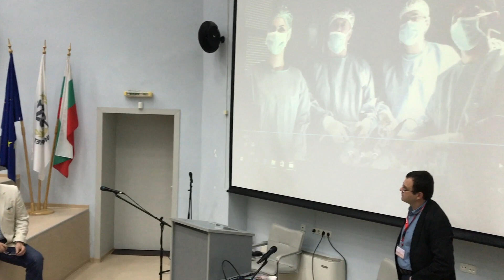Курс по Лапароскопска Урология 2019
На 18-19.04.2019 в ТЕЛЕЦ, гр. Плавен се проведе Петия пореден курс по Лапароскопска урология за придобиване на основни лапароскооски умения. До момента със съдействието на фармацевтичната компания GSK по проект за продължаващо медицинско обучение със Българското Урологично Дружество са обучени 70 уролога.
Програмата на курса включва:
Първи ден – видео „Semi live step by step“ обучителни филми – радикална простатектомия и нефректомия, пелвитрейнър – шев с лява и дясна ръка, вързване на единичен и двоен възел, шев „back hand“ , шев на дорзален венозен плексус.
През втория ден курсистите осъвърлшенстваха наученото до момента и започнаха изпълнение на по-сложни и близки до реалността задачи в операционна зала на живи тъкани и органи. Сертификатите бяха раздадени лично от ректора на Медицински Университет Плавен – Проф. Славчо Томов.